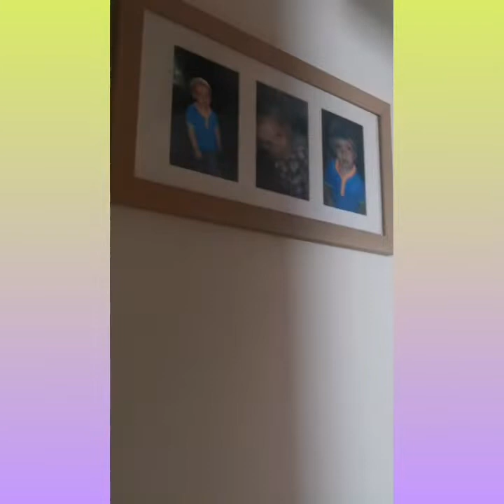a house tour vlog (sister reval)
like and subscribe if your a new sub today im going to show you my house tour and yeah enjoy BTW be making football videos soon and yeah enjoy the rest of your day see you soon  :D